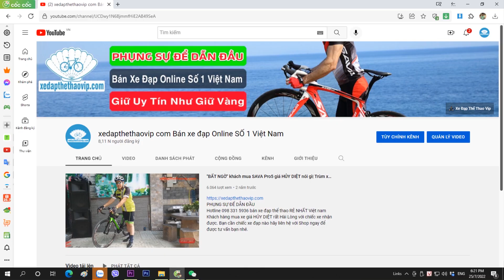Đánh giá Xe đạp đua Ý JAVA SUPREMA R7000 bản Tối cao Khung Carbon KHỦNG LONG BẠO CHÚA | 0983315936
►Thông số kỹ thuật xe đạp đua JAVA SUPREMA :
- Size: 48cm -50cm
- Khung xe : Carbon CAO CẤP
- Càng xe : Carbon CAO CẤP
- Cọc yên : Carbon CAO CẤP
- Ghi đông/Potang: Hợp kim nhôm
- Yên xe:  DECAF
- Phanh: Bóp thả bóp vành
- Tay đề số:  Shimano 105 R7000 Japan, 2x11 tốc độ
- Tăng tốc trước: Shimano 105 R7000 Japan
- Tăng tốc sau: Shimano 105 R7000 Japan
- Đùi đĩa: Trục rỗng DECAF 34/50T
- Bàn đạp:  DECAF CNC
- Xích: KMC 11 speed
- Líp: SUNSHINE 11s- Líp thả
- Vành nhôm DECAF 2 lớp , cao 4cm
- Mayer: DECAF bạc đạn
- Lốp: Michelin 700x25c